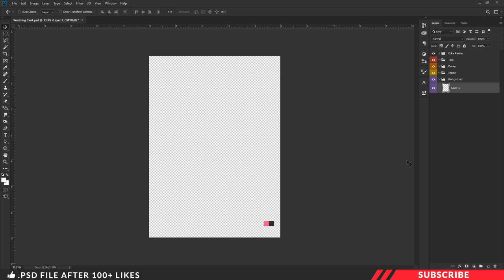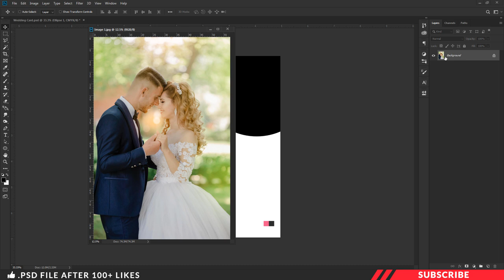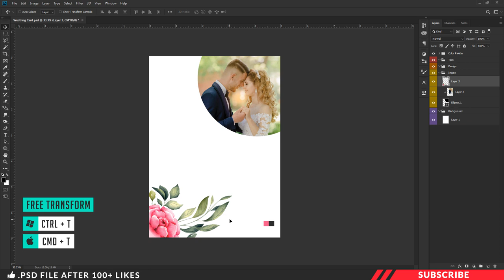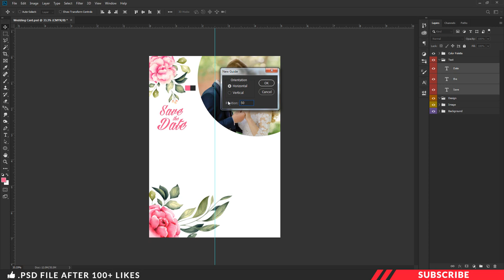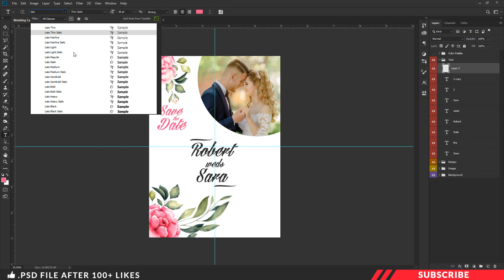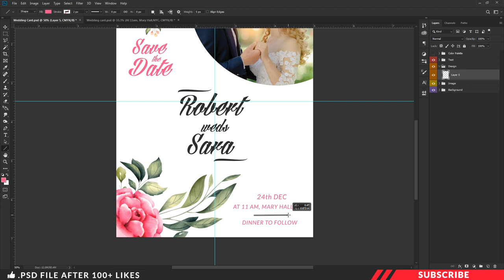How to Create a Wedding Invitation Card in Photoshop | Tamil Tutorial | PT73 | தமிழ்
In this tutorial we are going to learn design attractive modern wedding invitation card template in photoshop. Before getting started download the project file so that it will be much easier for you too follow this tutorial. Link given below.
diy wedding invitation cards tutorial in Photoshop.